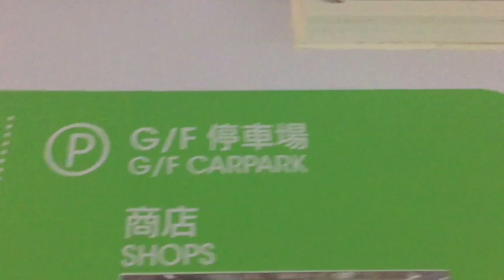Non-split air conditioners temporarily installed in a mall area being renovated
Copyright/Privacy disclaimer: UNLESS THEY ARE OF STRANGERS' RESIDENCES, You may use my videos, as in use them in your videos, whether on YouTube or social media (Facebook, Twitter, Google+ etc), or other non-commercial uses, but it would be excellent if you credit me as "Kat TheFanEnthusiast" from YouTube. You may take screenshots of my videos and use them on your slideshows, post them on social media etc. However, the scene must not contain my, or others' faces, and if it does, please blur them. Please do not re-use videos of others' residences. I just want to be safe.